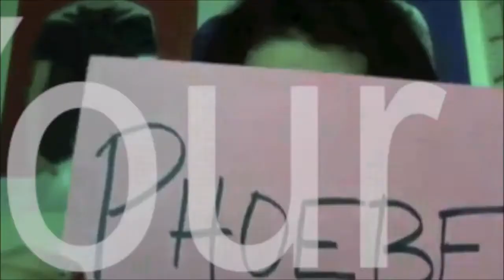Yr7, Wk45: No all-caps in the chat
...and don't spam the chat, emoji or otherwise.